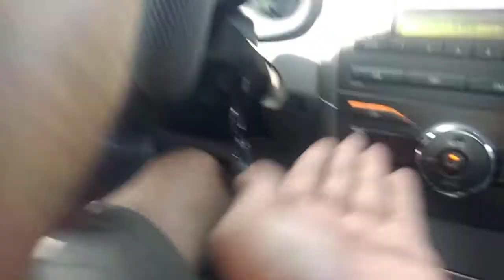Defensive driving tutorial after basic driving tutorial of a zero knowledge student driver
starting from zero knowledge about driving automatic car!matagal ng pangarap ni kuya na maimaneho ang natetengga nilang sasakyan! using his own car TOYOTA ALTIS after 5 hrs driving tutorial 100% makakapagmaneho na po si kuya kahit sa maliit na kalye sa lugar nila. dito hindi pwedeng hindi ka matututo!